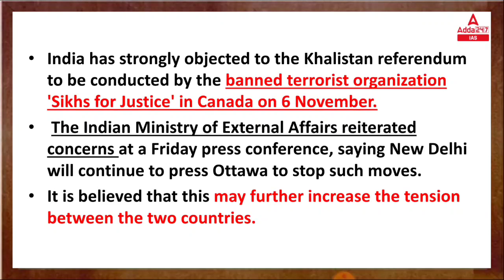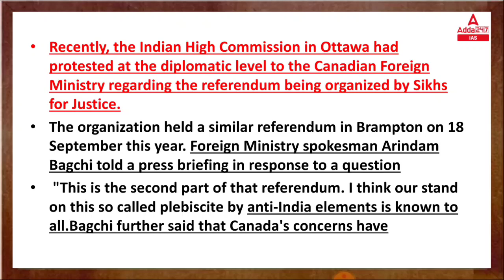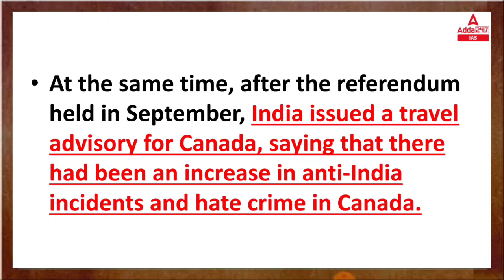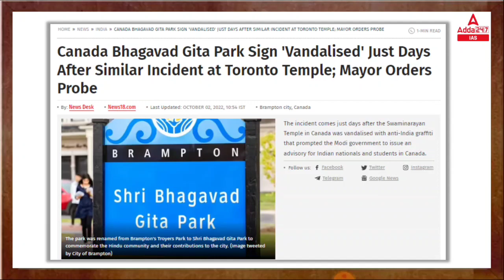India sends strong message to Canada over Khalistan referendum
🔴OUR LATEST COURSES:
🔴UPSC Adda247 Live Classes Schedule:-
7AM: Daily Current Affairs
8AM: Environment & Ecology:  UPSC CSE 2023 Pre+Mains
9AM: History:  UPSC CSE 2023 Pre+Mains
10AM: Economy: UPSC CSE 2023 Pre+Mains
12PM: Polity:  UPSC CSE 2023 Pre+Mains
1PM: Ethics -IV : UPSC CSE Mains
2PM: Hindi Optional : UPSC CSE Mains
3pm: Sociology: UPSC CSE Mains
3:30pm: PSIR: UPSC CSE Mains
4PM: Mains Answer Writing
5PM: IR: State ALL STATE PCS
6PM: PCS J
7PM: Polity: UPSC CSE 2023-24
9PM: HISTORY: UPSC CSE 2023-24
10PM: CSAT: UPSC CSE 2023-24
11PM:  Editorial : All Competitive Exams

1. Learn from the best faculties
2. In-depth analysis
3. Exam planning strategy
4. Best question solution
5. Time management